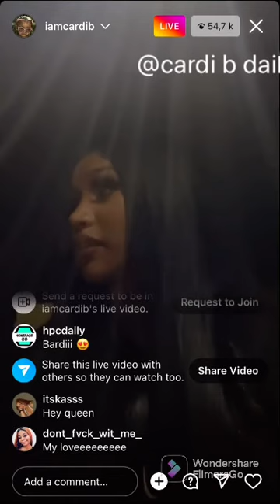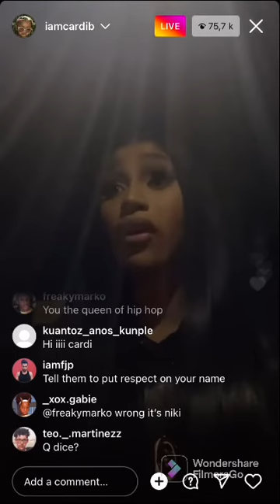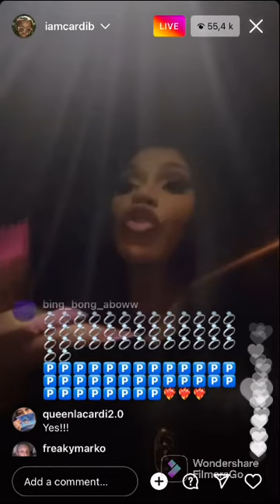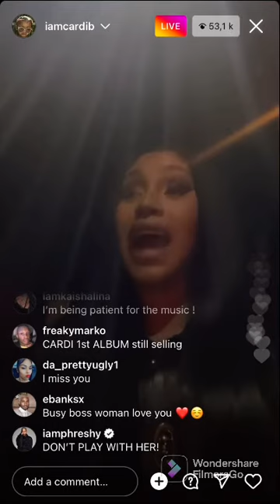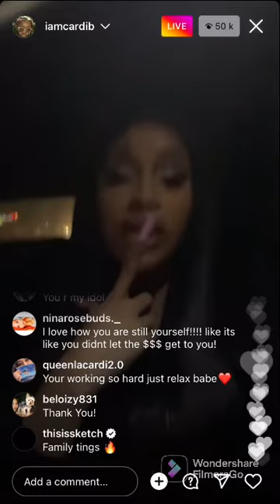Cardi on Instagram live tonight (28/01/22)🤍😍